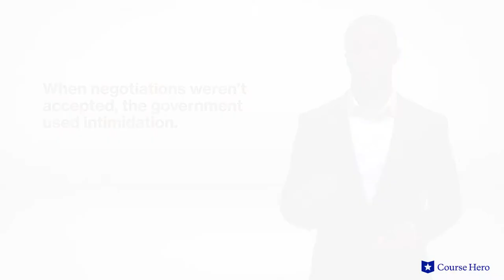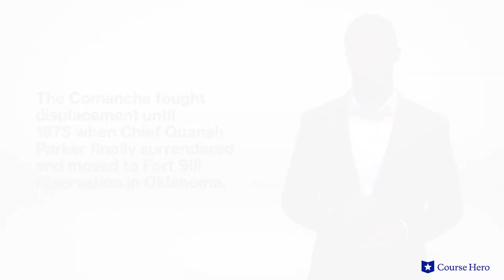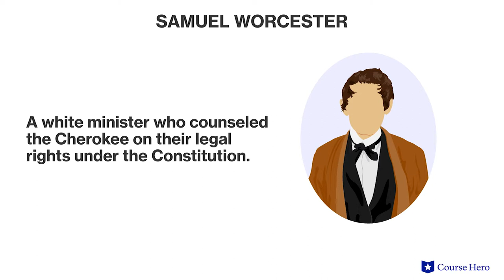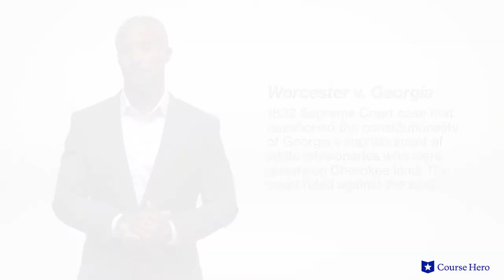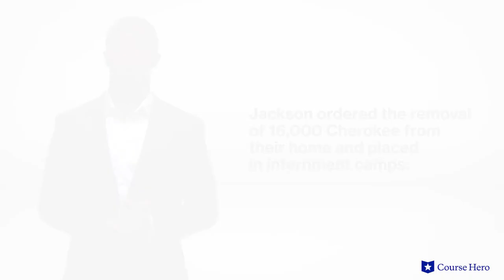U.S. History | American Indians in the Age of Jackson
Summarize videos instantly with our Course Assistant plugin, and enjoy AI-generated quizzes Learn all about American Indians in the Age of Jackson in just a few minutes! Professor Christopher E. Manning of Loyola University of Chicago explains the Indian Removal Act of 1830, the Supreme Court case Worcester v. Georgia, and the Trail of Tears..